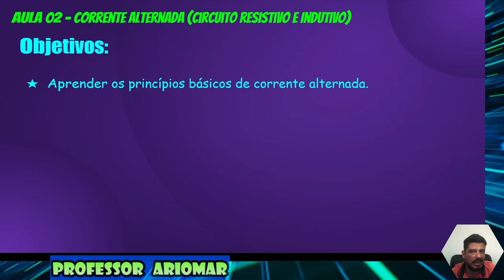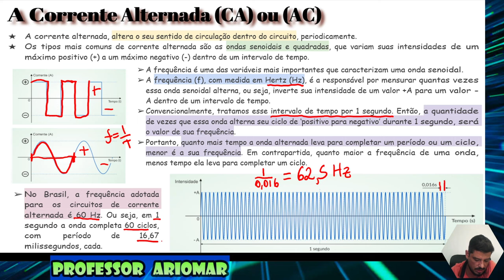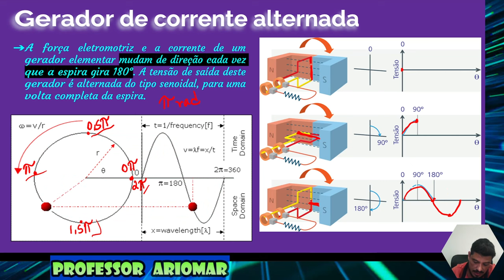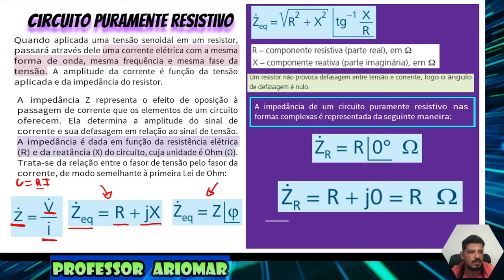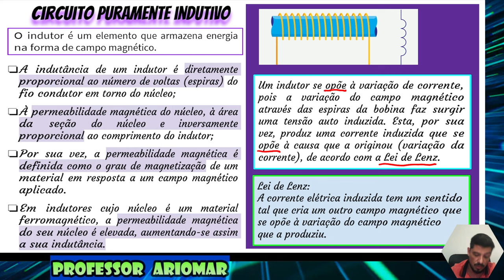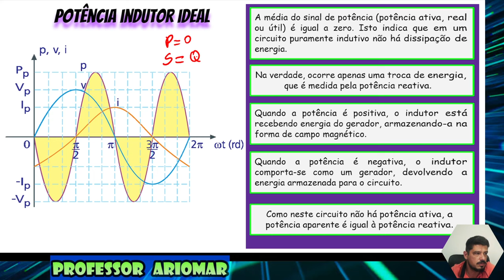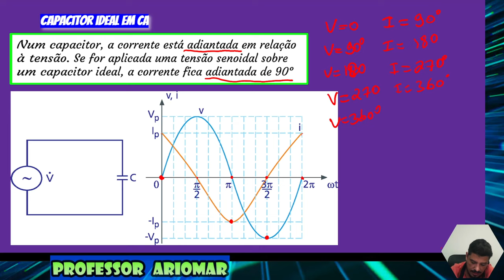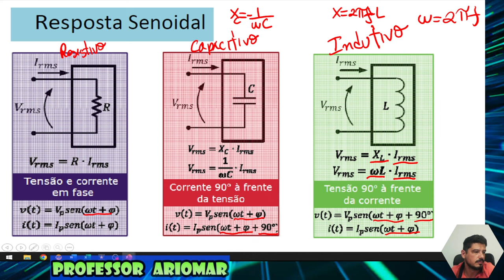Eletrotécnica Aplicada (Aula 02) Corrente Alternada Circuitos Resistivos, Indutivos e Capacitivos)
Alô você!!!

Objetivo da aula:

Aprender os princípios básicos de corrente alternada.
Aprender a analisar circuitos puros em corrente alternada utilizando as diversas formas de representação vistas anteriormente: números complexos, forma matemática, forma de onda e diagrama fasorial.
Conhecer o indutor e o conceito de indutância e reatância indutiva, bem como aprender o princípio de funcionamento do indutor em corrente alternada.
Conhecer o capacitor e o conceito de capacitância e reatância capacitiva, bem como aprender o princípio de funcionamento do capacitor em corrente alternada.